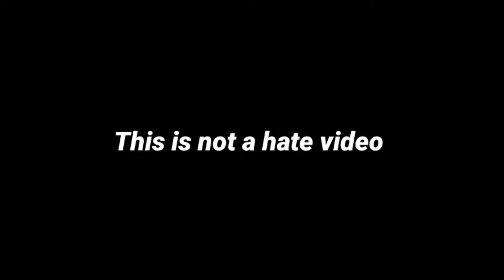Vlad and Nikita Play with Toys Hide and seek Funny Cartoon Drawing Meme